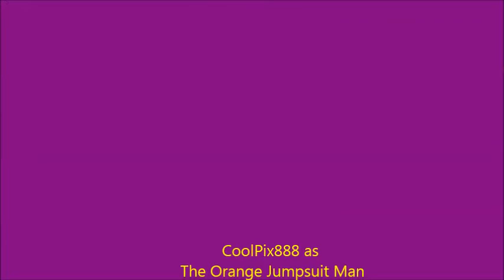An Orange Jumpsuit Man Easter video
Happy Easter to everybody :D Have a great day!!